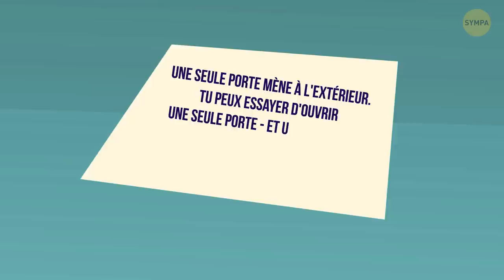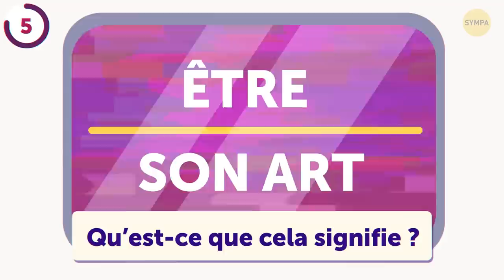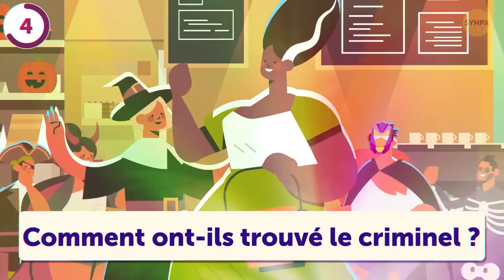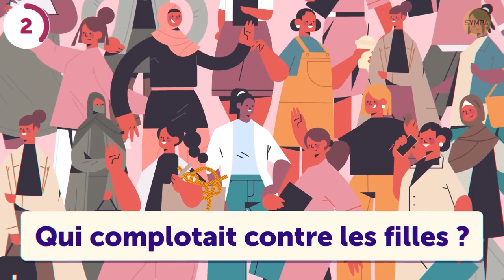Plus De 90 Énigmes Pour Muscler Ton Esprit